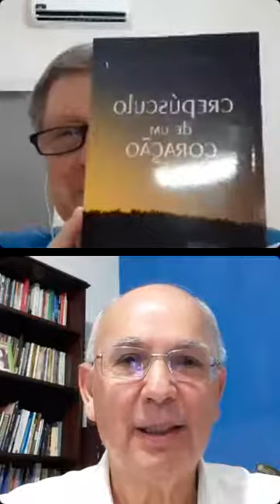# 75 - Tributo a Jerônimo Mendonça, por Izaias Claro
Momentos com Jerônimo Mendonça. Participação Especial de Izaias Claro @izaiasclaroceja